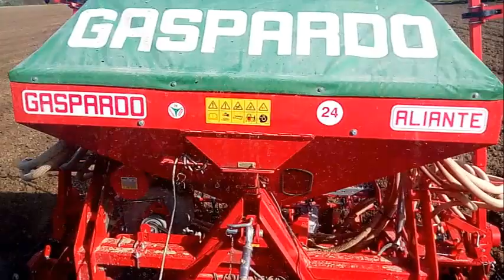Siew pszenicy 2017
Serdzecznie zapraszam na film !!
McCormick MTX & Gaspardo Aliante
Obróbka: Camtasia 8
Muzyka :AronChupa, Little Sis Nora - Llama In My Living Room